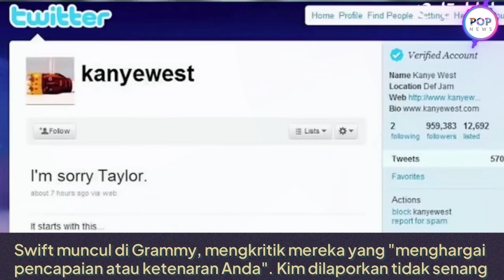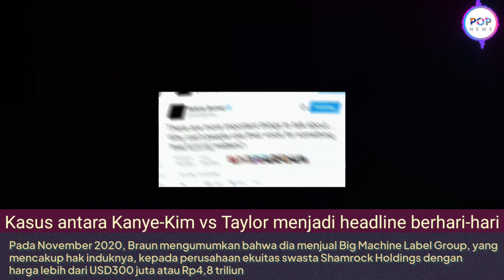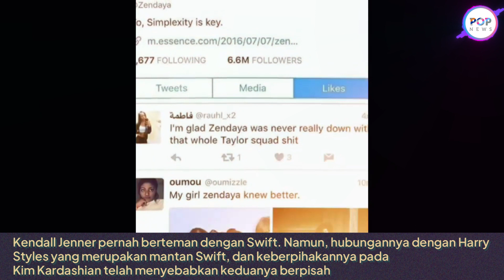Deretan Musuh Taylor Swift, Mulai Kim Kardashian, Rihanna Hingga Demi Lovato, Kok Bisa Musuhan?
Penyanyi Taylor Swift rupanya punya banyak musuh dari kalangan artis dunia.

Terbaru, Taylor Swift bermusuhan dengan artis Hollywood Kim Kardashian.

Penyebabnya, Taylor Swift menyindir Kim Kardashian lewat lagu Thank You Aimee di album barunya, The Tortured Poets Department.

Setelah lagu tersebut viral, artis Hollywood ini dilaporkan kehilangan 100 ribu followers hingga Instagram pribadinya digeruduk oleh penggemar kekasih Travis Kelce itu, Swifties.

Selain Kim, sederet artis Hollywood lainnya juga pernah berseteru dengan Swift.

Penyanyi Amerika ini secara terbuka berselisih dengan mantan teman, raksasa industri, dan mantannya.

Penyanyi country yang beralih menjadi penyanyi pop ini telah membangun kesuksesan, yang menarik beberapa musuh dalam perjalanannya.

Daftar Musuh Taylor Swift

1. Kanye West

Perseteruan Taylor Swift dan Kanye West sudah berlangsung lebih dari 10 tahun, dimulai dari VMA 2009.

Rapper tersebut menyela pidato penerimaan Swift, sehingga merusak reputasinya dalam prosesnya. Dia kemudian meminta maaf.

Swift menyindir dia di lagu Innocent, dan West mencabut permintaan maafnya.

Mantan suami Kim Kardashian ini kemudian merilis Famous, yang menampilkan kalimat "Saya merasa seperti saya dan Taylor mungkin masih berhubungan seks.

Saya membuatnya menjadi terkenal". Tentu saja, Swift tidak terima dengan lagu itu.

2. Kim Kardashian

Swift muncul di Grammy, mengkritik mereka yang "menghargai pencapaian atau ketenaran Anda". Kim dilaporkan tidak senang.

Kepada GQ, kakak Kylie Jenner ini mengklaim bahwa West yang saat itu masih menjadi suaminya disebut menghubungi Swift untuk meminta persetujuannya terkait lagu Famous.

Kim kemudian memposting beberapa cerita Snapchat, yang mengonfirmasi bahwa West menelepon Swift untuk meminta persetujuan, dan dia memberikannya.

Swift berusaha menjauhkan diri dari kejadian di X yang memicu TaylorSwiftIsOverParty menjadi trending.

3. Skuter Braun

Swift telah terlibat dalam perseteruan publik yang panjang dengan produser musik Scooter Braun, yang memiliki master dari enam album pertamanya.

Dia ingin mendapatkan kembali kepemilikan atas musik awalnya, namun mengatakan dia tidak dapat mencapai kesepakatan dengan Braun.

Pada November 2020, Braun mengumumkan bahwa dia menjual Big Machine Label Group, yang mencakup hak induknya, kepada perusahaan ekuitas swasta Shamrock Holdings dengan harga lebih dari USD300 juta atau Rp4,8 triliun.

Pernyataan dari Swift di masa lalu menunjukkan adanya transaksi curang dan tidak etis di pihak Braun yang mencegahnya mendapatkan kembali kendali atas masternya.

4. Kendall Jenner

Kendall Jenner pernah berteman dengan Swift. Namun, hubungannya dengan Harry Styles yang merupakan mantan Swift, dan keberpihakannya pada Kim Kardashian telah menyebabkan keduanya berpisah.